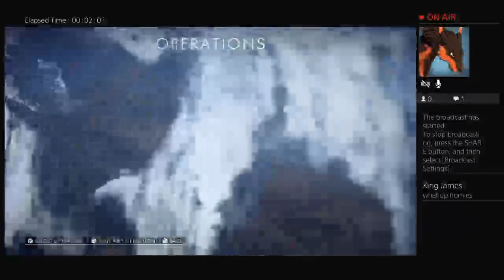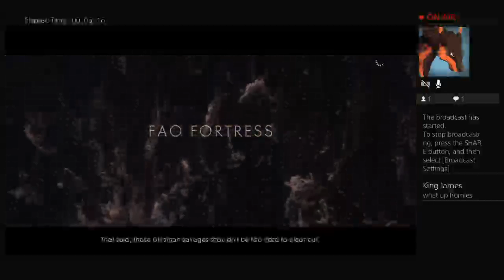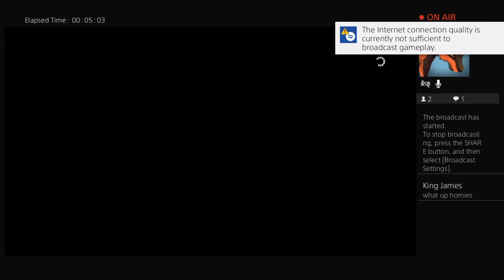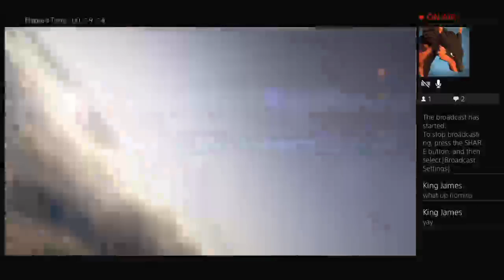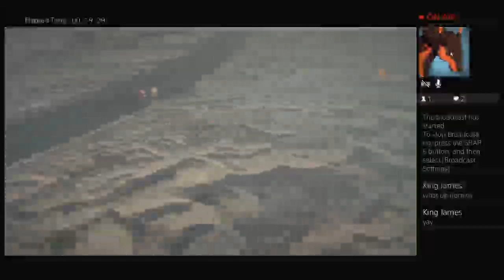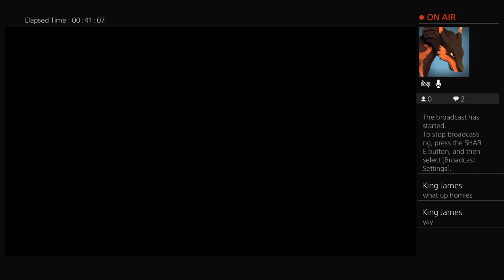Late night bf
Just playin sum bf at 12